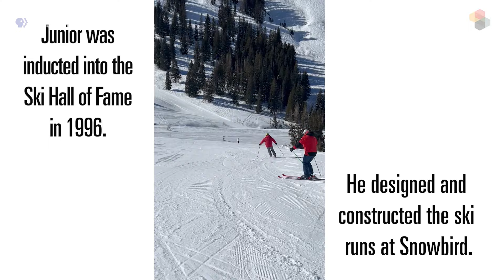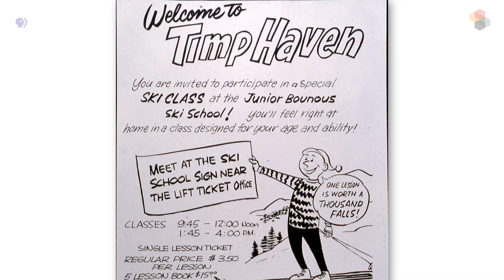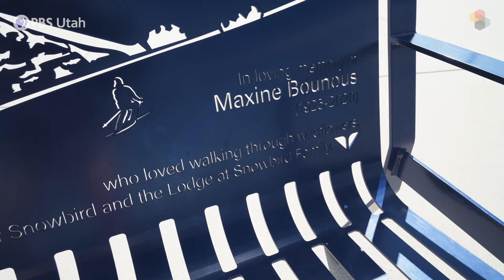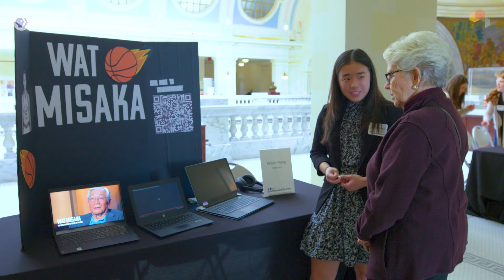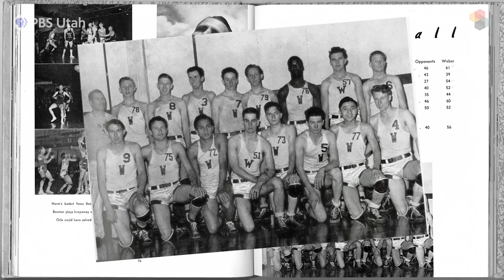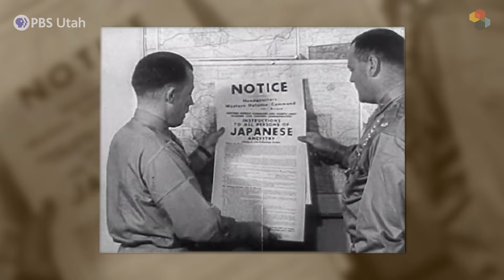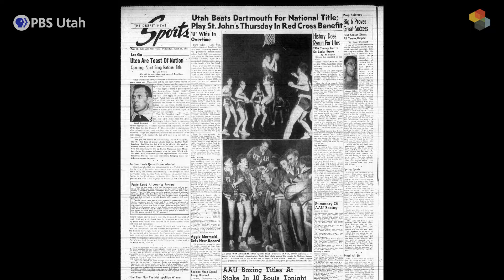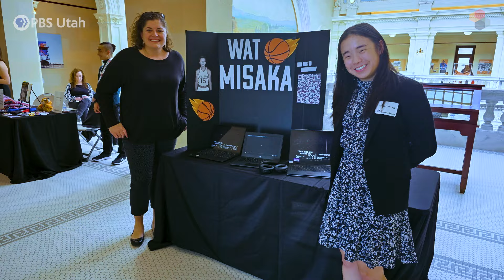Legendary [FULL EPISODE: This Is Utah S5E4]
Embark on a captivating journey into the world of skiing, figure skating, and basketball, where we encounter remarkable sports figures who have left an indelible mark on Utah and beyond.

We meet skiing icon Junior Bounous, a 98-year-old extreme skier who defies age and continues to hit the slopes with unmatched passion. We hear from a young figure skater who is dedicated to promoting inclusion and diversity within the sport. Lastly, we explore the extraordinary life and legacy of Wat Misaka, a basketball player and WWII veteran who shattered racial barriers in the game, and the young student athlete and filmmaker he inspired. Experience the joy, resilience, and groundbreaking achievements of these legendary sports icons as they continue to shape the landscape of Utah sports.